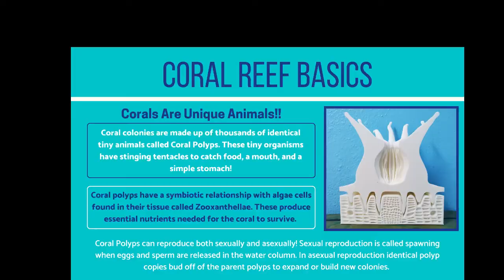Coral Education Snorkel November 1, 2020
The Nature Foundation offered a free coral education snorkel to local students funded by the Prins Bernhard Cultuurfonds Caribisch Gebied aboard the Santio of Aqua Mania Adventures.

Students were introduced to the basic facts about coral reefs, why they are important, and what threats they are facing on St. Maarten.